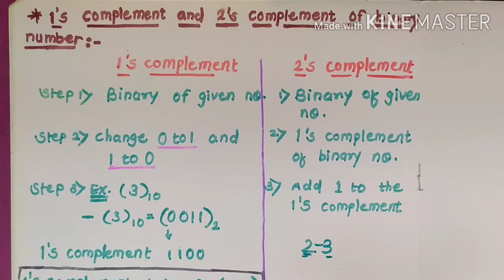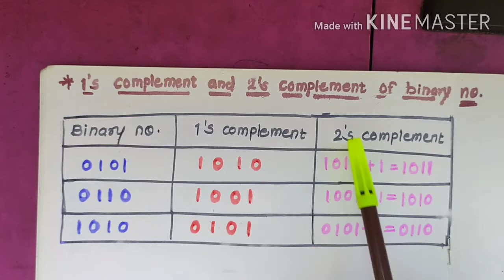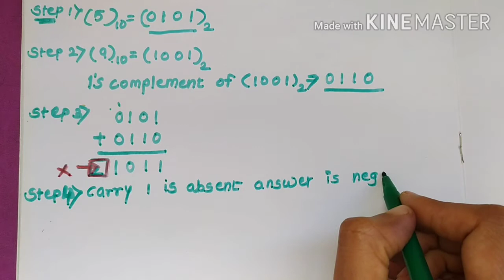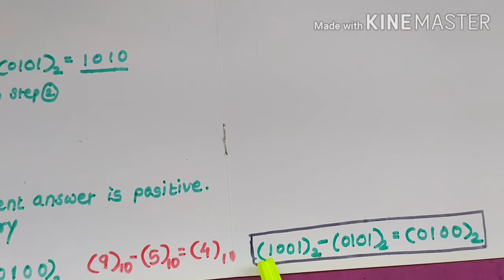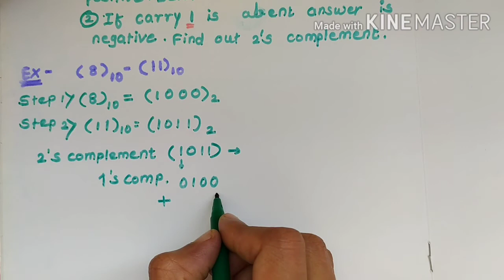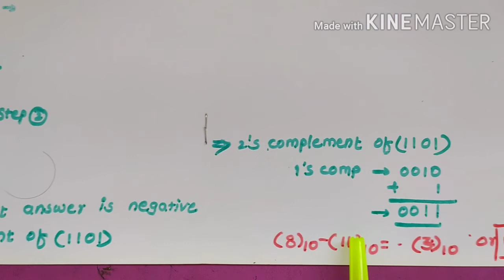12th Std,Binary Subtraction using 1s complement method &2s complement method(Paper 2,chap1)session18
Bifocal Electronics